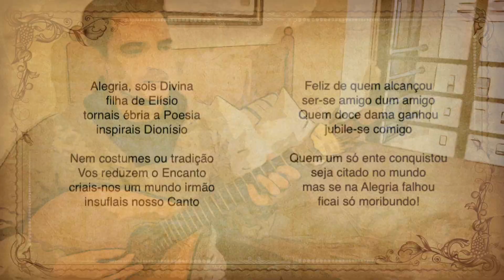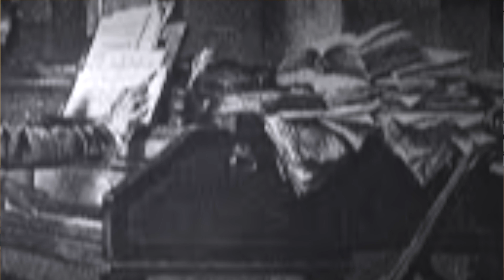HINO Á ALEGRIA - LUDWIG VAN BEETHOVEN - O melhor guitarrista... do meu quarto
Primeiro video de 2023..
Um pouco de esperança pela humanidade e por uma irmandade mundial.

Desfrutem da musica.

Guitarra portuguesa - David Garcia
Guitarra clássica - David Garcia
Produção - David Garcia